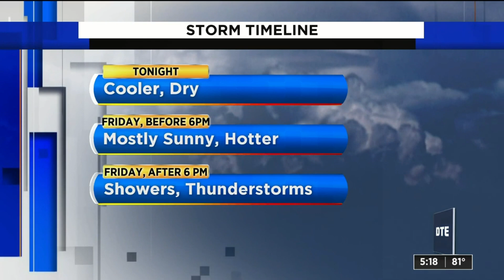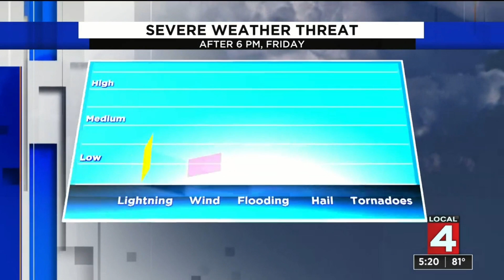Metro Detroit weather forecast June 25, 2020 -- 5 p.m. Update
Metro Detroit weather forecast June 25, 2020